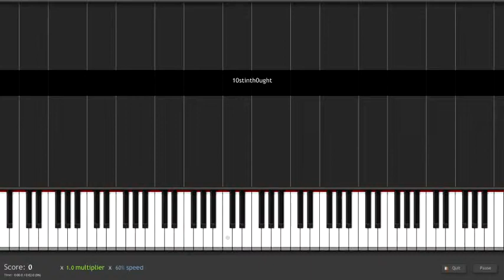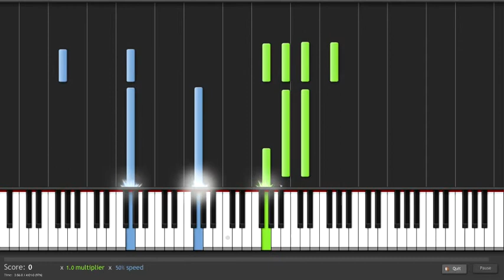How to Play La Diva de l'Empire By Erik Satie on Piano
Bonus MIDI!
This was by request, and since I found it online it was really no trouble.
I think there are one or two requests coming later, but be patient, please. I am told there were pressing matters at hand with this song, so I sped up the process.

for Synthesia Program (That's what you see)
for MIDI file, go to the MIDIs tab and scroll down.
After you have both, put the MIDI in a folder that Synthesia checks for MIDI files (or tell it to add the folder that your file is in). You can set the speed to whatever you like (I have it set to 50% because if I didn't, the file size would get too large and it would take five hours to upload) to fit your learning capabilities. You can even pause and rewind if you download the MIDI file.